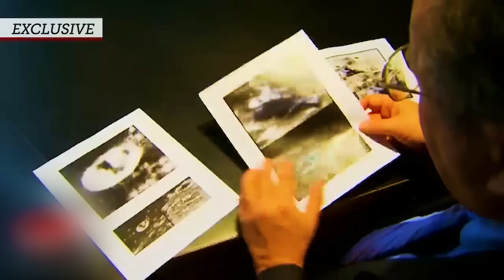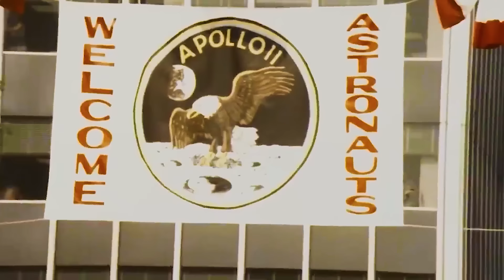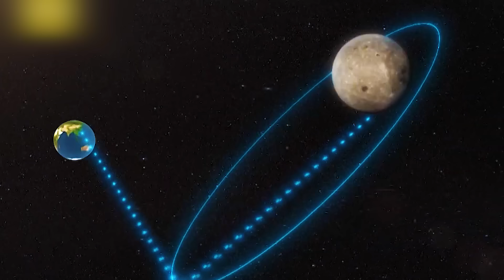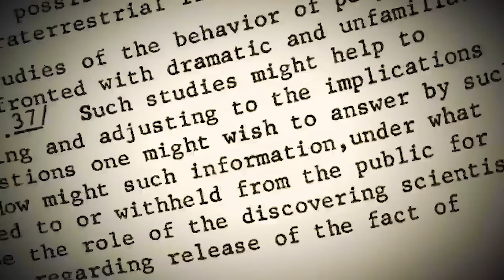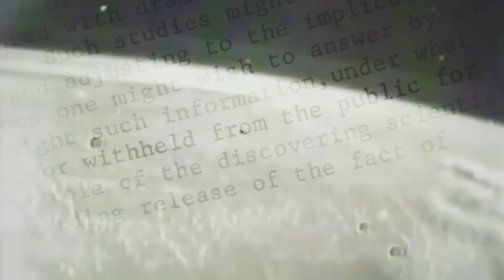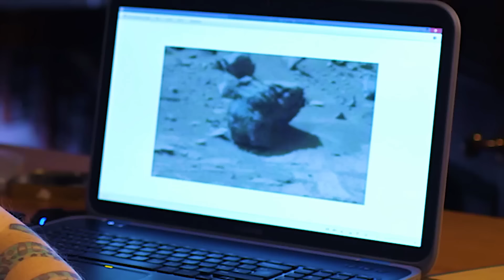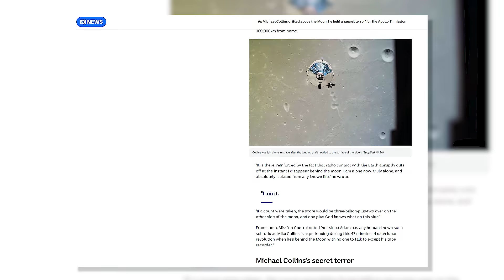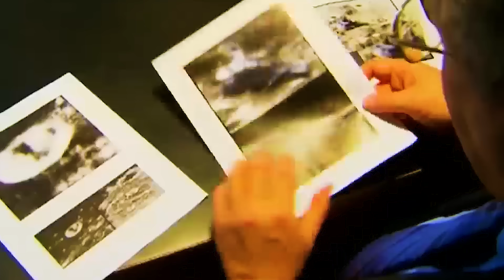Apollo 11 Astronaut FINALLY Reveals Secrets From Dark Side Of the Moon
The Apollo 11 mission is celebrated as a crowning achievement in human history. It was, after all, marking the first time mankind set foot on the moon. But behind the scenes of this monumental event lingers a shroud of mystery. It’s all about what the astronauts might have encountered on the dark side of the moon. Now, after years of speculation and silence, an Apollo 11 Astronaut FINALLY Reveals Secrets From Dark Side Of the Moon, unraveling the enigma that has puzzled scientists and conspiracy theorists alike. What was hidden in the shadows, and why was it kept secret for so long?